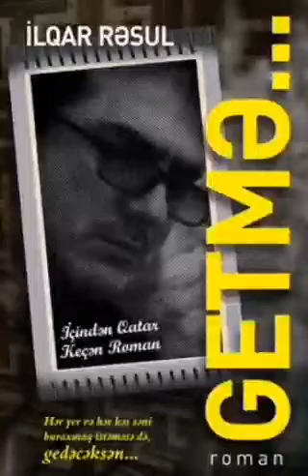Getmə - İlqar Rəsul #6 - SON